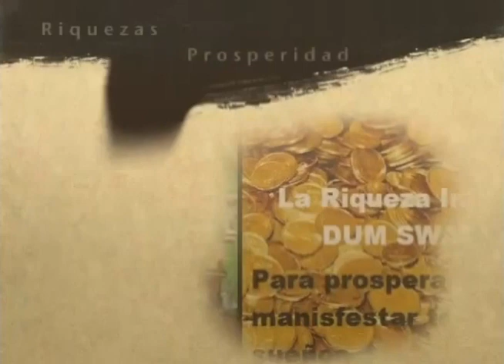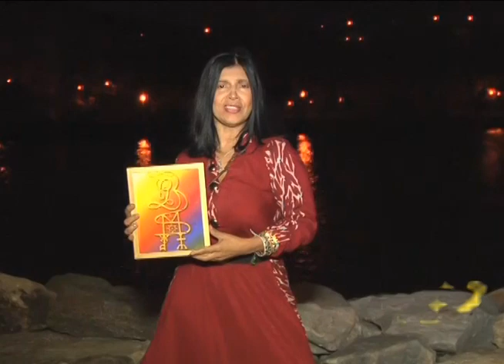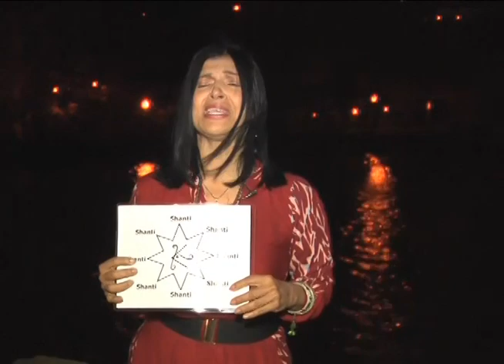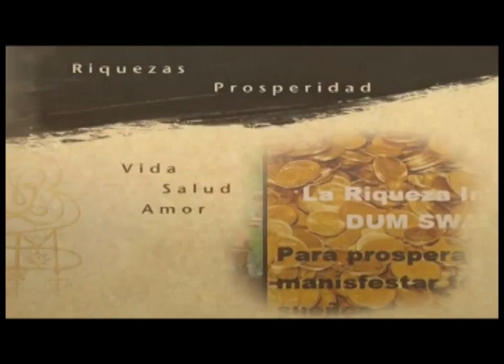La convivencia antes del matrimonio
Convivir antes de casarse:

Debido a las presiones sociales muchas personas que conviven terminan en un matrimonio por inercia, el que deriva en un rotundo fracaso.

Definitivamente los tiempos cambian. Antes era impensado convivir con el enamorado. Casi una vergüenza familiar dormir bajo el mismo techo con la pareja sin antes haber pasado, aunque sea, mínimamente por el matrimonio civil. Hoy eso ya es una realidad y por lo visto cada vez más común.
Sin embargo, no todo es tan simple, debido a que muchas de estas parejas conviven y nunca llegan a casarse; otras lo hacen luego de pensarlo reflexivamente y las personas de más alto riesgo son las parejas que se casan porque se dejaron llevar por el momento o porque era el paso que debían dar.

La decision es tuya, si decides hacerlo, hazlo por amor.